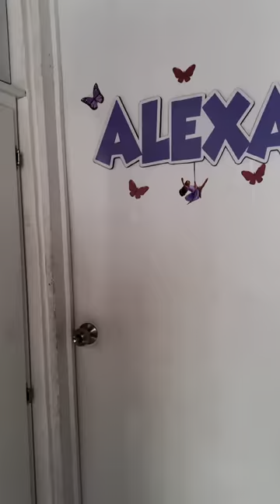LOS PIOJOS // LA FAMILIA RECOCHA😳🦟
Asi es cuando llegan los piojos a la casa 😱😰

🧡MAIYE TORREX

💛JHONNY TORREX

💖KIMBERLY CONTRERAX

❤️MAMÁ RECOCHA

💙PAPÁ RECOCHA